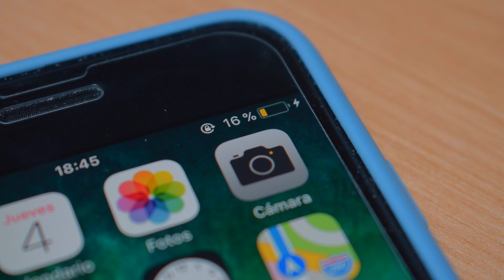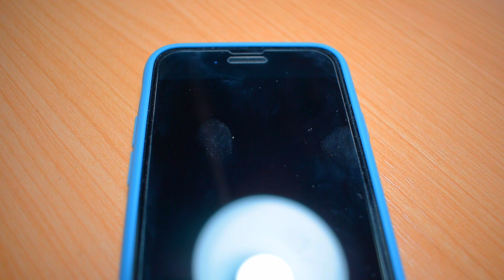Cómo calibrar la batería del iPhone para que dure más🔋📱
Aprende a mejorar la batería de tu Apple iPhone calibrándola.